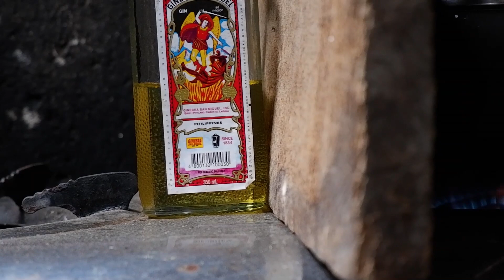Как оставаться молодым на Филиппинах! Рецепт супа и тренировка для пожилых людей!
Сейчас мы расскажем вам о том что нужно делать чтобы оставаться в хорошей форме, быть сильным и выносливым, а самое главное здоровым будучи пожилым человеком. Покажем рецепт вкусного и полезного супа и домашнюю тренировку с самодельной штангой!

Мы российские туристы, решившие остаться на длительный срок на Филиппинах. Нам нравится ходить по джунглям, искать новые интересные места. В видео мы раскрываем красоту здешней природы так, как видим её мы. Длительное проживание в филиппинской деревне даёт иное ощущение окружающей природы, знакомство с бытом филиппинцев является хорошим уроком жизни.
Иван как тренер по бодибилдингу и фитнесу с многолетним стажем, а также опытом в соревнованиях по бодибилдингу расскажет вам о том как набрать мышечную массу, похудеть и стать сильнее!
Сергей с огромным опытом в строительстве покажет некоторые нюансы в строительстве, минералогии и садоводстве!